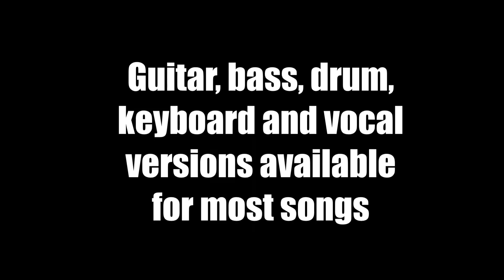Jammit ipad iphone app Foreigner Video Juke Box Hero "learn to play guitar"